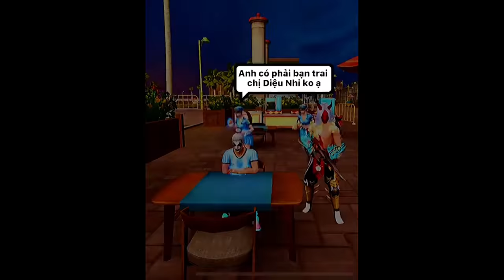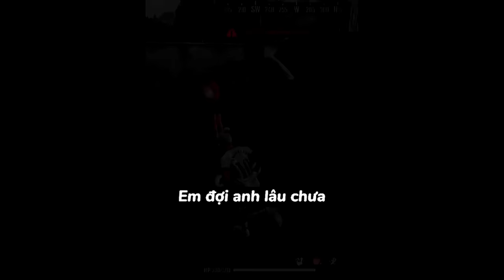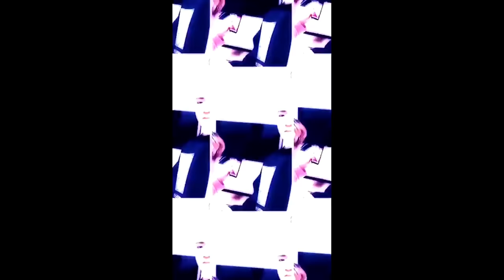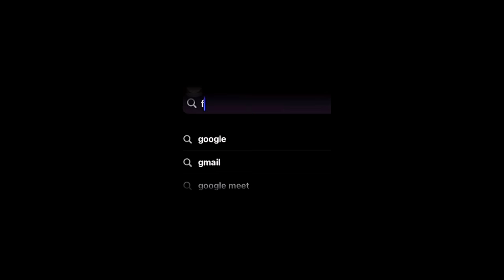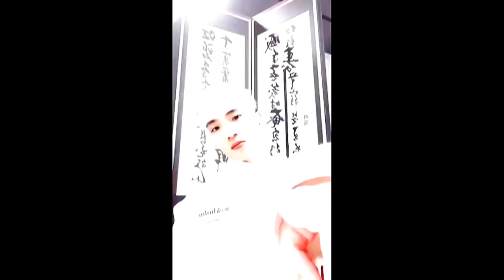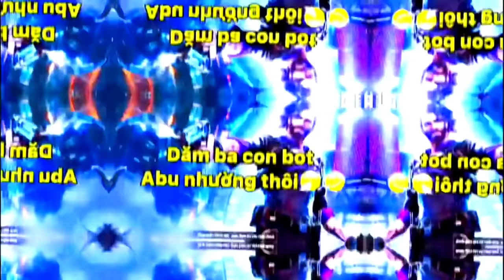Free Fire | Abu Làm Đại Ca Trong Free Fire Cực Ngầu !!!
© Bản quyền thuộc về Abu TV
© Copyright by Abu TV  ☞ Do not Reup